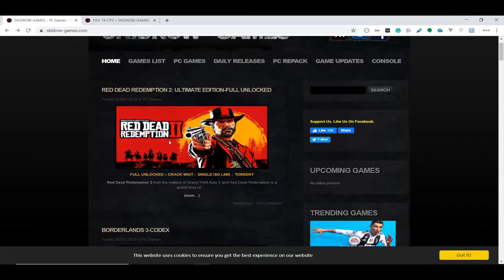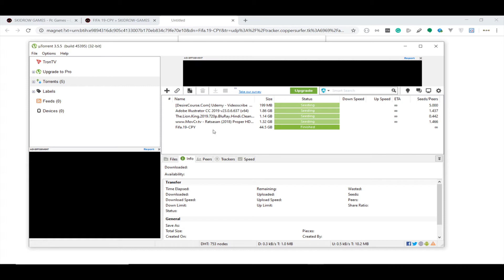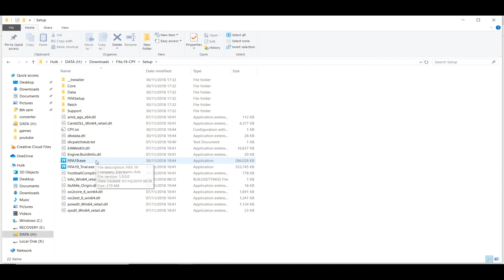कुनैपनि Latest Game हरू अब सजीलै डाउनलोड गर्नुहोस्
This video is about how to download the latest games of the different console and personal computers easily using the torrent. This video is in the Nepali Language.